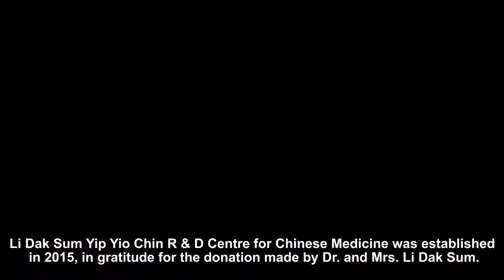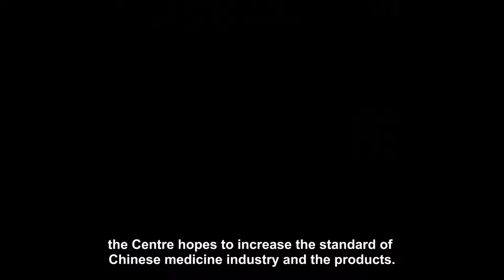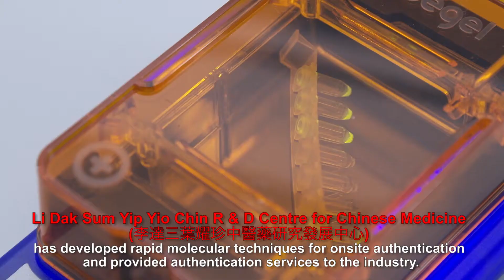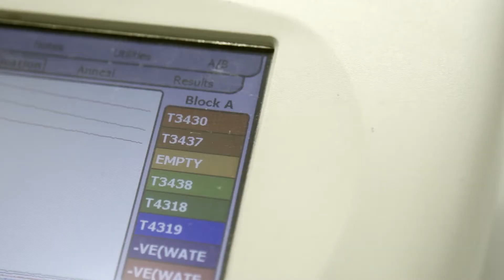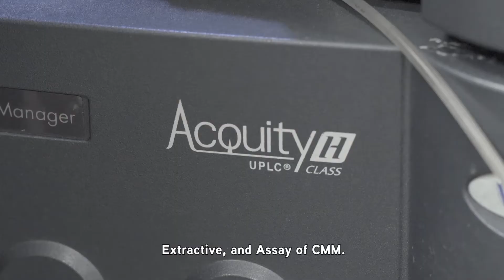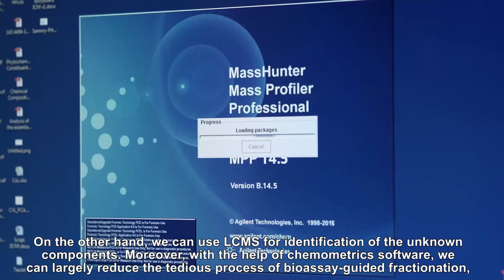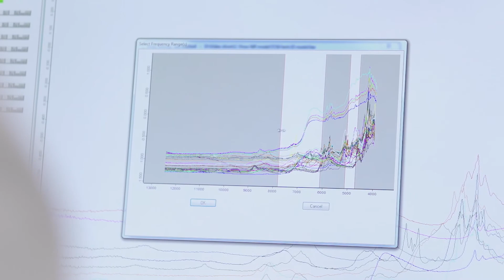Chinese Medicine R & D in The Chinese University of Hong Kong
Oct 2018